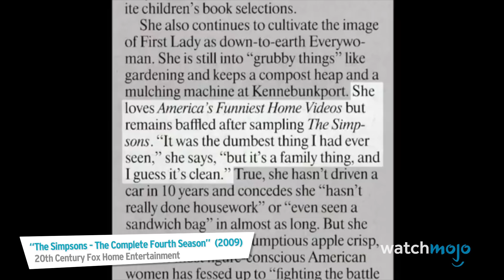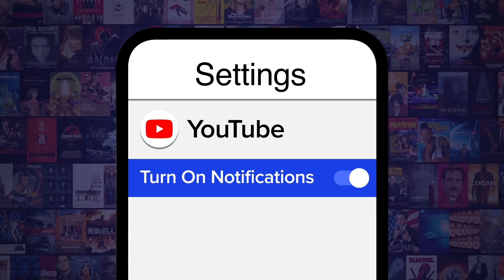Top 10 Shocking Simpsons Facts That Will Ruin Your Childhood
These facts about "The Simpsons" will ruin your childhood... even though it was never really a kids show. Our countdown includes Maude dies, Maggie costs relatively more, fiery disagreements, and more! Can YOU think of any shocking "Simpsons" facts?